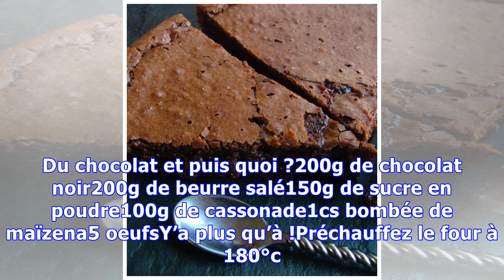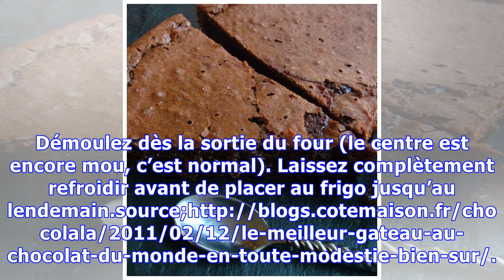LE MEILLEUR GÂTEAU AU CHOCOLAT DU MONDE… EN TOUTE MODESTIE, BIEN SÛR !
Le gâteau au chocolat comme je l’aime : une croûte fine et claire qui se brise sous la cuillère et révèle un coeur noir, fondant, irrésistible ! C’est fort en chocolat, en calories aussi, oui, c’est vrai, mais… quel plaisir à chaque bouchée. Comme une grande majorité des gâteaux au chocolat il sera bien meilleur préparé la veille, placé une nuit au frigo et sortit une demie heure avant dégustation...